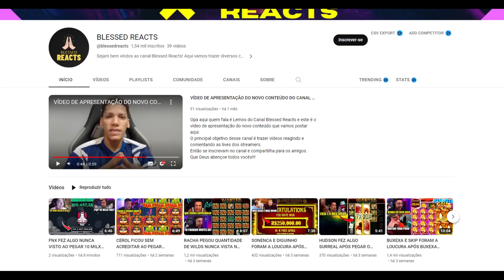WEEDZÃO FICOU SEM ACREDITAR E MANDOU PRO HUDSON APÓS PEGAR PRÊMIO ABSURDO NO OCTOBEER FORTUNES!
Salve minha galera, trazendo mais um vídeo do mundo de noticias e dando opinião sobre as  melhores forrar, então olha já se inscreve, deixa o likezão e compartilha pra tá ajudando o canal crescer.

ATENÇÃO: Esse vídeo é apenas para fins de entretenimento.

ATENÇÃO
Se algum vídeo seu foi usado indevidamente, Não Denuncie ou dê STRIKE no Canal, entre com contato pelo E-mail  que o mesmo será removido imediatamente.